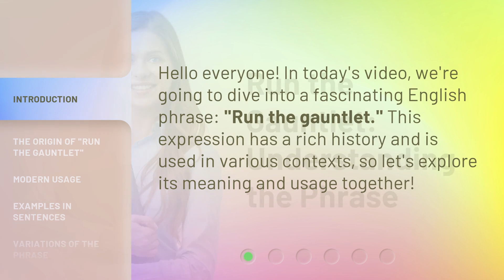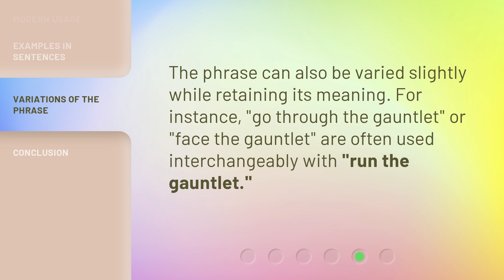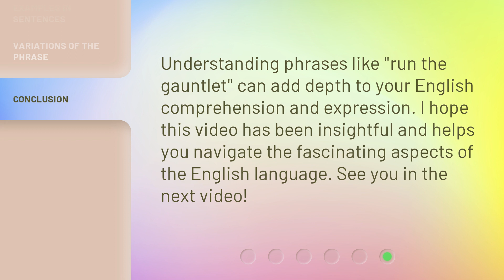Run the Gauntlet: Understanding the Phrase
00:00 • Introduction - Run the Gauntlet: Understanding the Phrase
00:25 • The Origin of "Run the Gauntlet"
00:50 • Modern Usage
01:13 • Examples in Sentences
01:32 • Variations of the Phrase